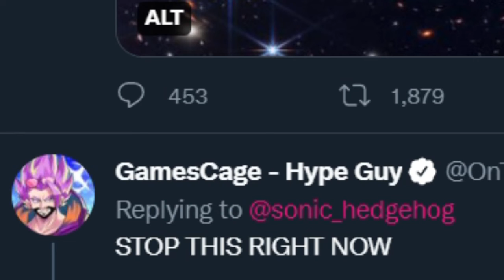The Official Sonic Twitter Needs To Be Stopped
Used the laugh audio from this: (I don't know the original)